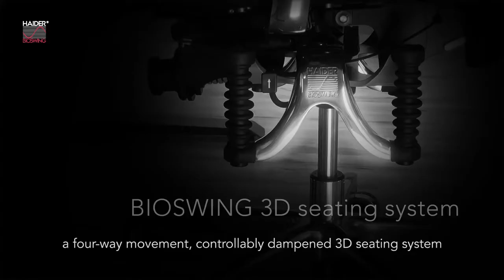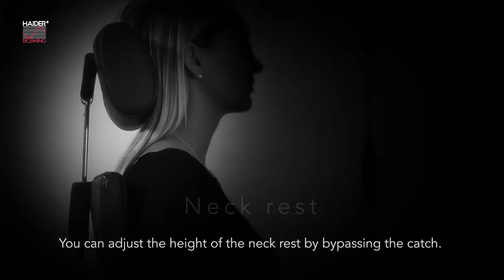BIOSWING 660 iQ S – Operation and optimal adjustment english subtitles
Bedienungsanleitung 660 iQ S